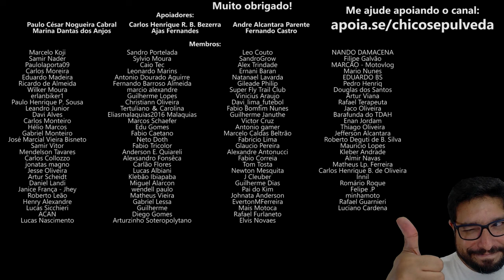Scooters são mais seguras que motos convencionais?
🔹Seja membro deste canal:
🔹Faça uma doação em Bitcoin ou Ethereum:
BTC: bc1ql5esj3ctne5gv9mqg54j4gsns280fpu3jfxqjm
ETH: 0x16be8dc1D7f74c1CB2AA2e02089EA5f5fd168bc3